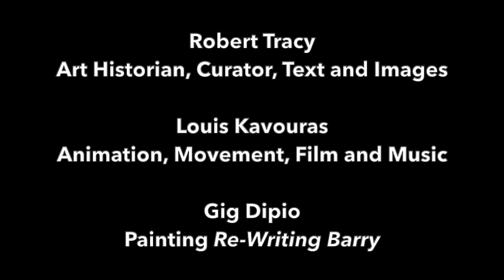Layer 2 In Dark Times We Begin To See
Layer 2
There is an intense urgency in the way Gig Depio approaches the blank canvas. Very quickly, the way Gig tells it, his “blank” mind and the “blank” canvas begin to “communicate.” A “conversation,” a “dialogue” ensues between creative expression and object as the artist picks up his brushes and palette brimming of color and begins to “work.” In reality, the artist’s mind is not “blank,” nor is his stretched canvas “blank,” as experience informs both. What happens next is what we call ART. Gig is a storyteller focusing on the myriad complexities associated with identity in our time. The artist’s latest painting, entitled Re-Writing Barry, fleshes out Gig’s recurring themes of humanity, destiny, and life experienced as the sum of many parts both good and bad within the aesthetic structural reverberations of theatre and cinematography. Re-Writing Barry links Gig’s familial background of the Philippines (his country of birth) with the British invasion of Manila in 1762 (aka The Seven Years War). Gig was inspired initially by Stanley Kubrick’s Barry Lyndon which was loosely based on William Makepeace Thackeray’s period novel of the same name. Professors Robert Tracy and Louis Kavouras will transform/translate Gig Depio’s Re-Writing Barry into a twenty minute sensory-laden performance piece comprised of stream of consciousness text/detailed projected images/contemporary choreographed movement/freshly composed jazz music. This performance piece will explore the history/philosophy of the Philippine national journey and struggle for identity unified within a theatre of careful observation by Gig Depio’s strong gaze and illustrative brush strokes.